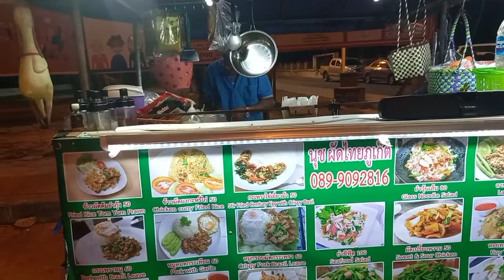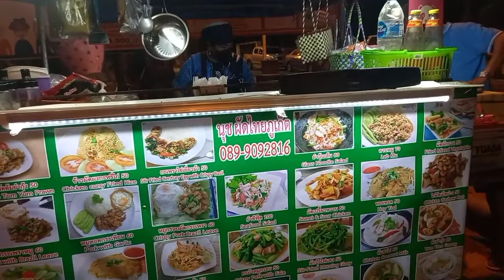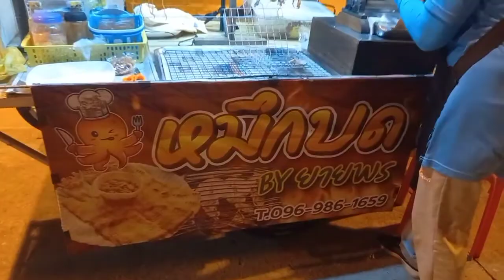Late street foods, Kata Beach, Phuket, Thailand